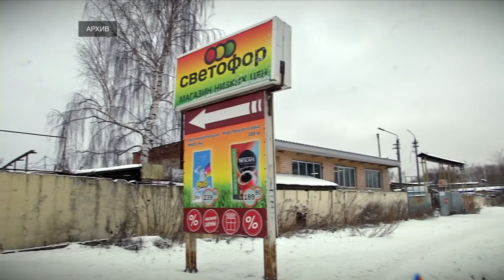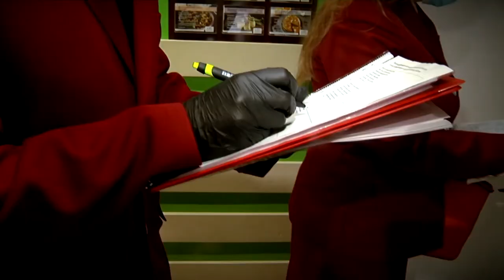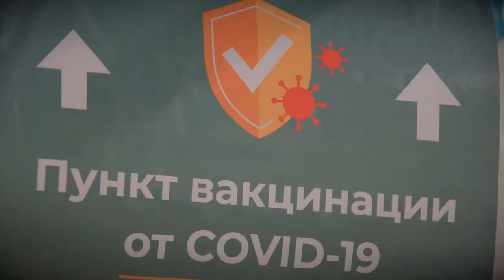Почему жители Твери не хотят носить маски в магазинах и автобусах